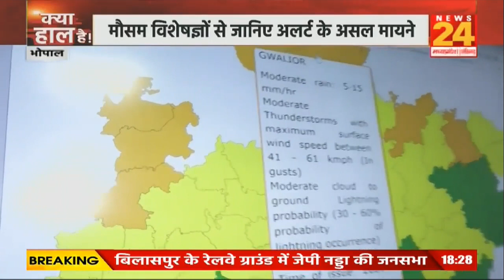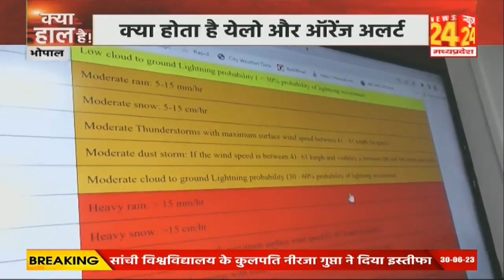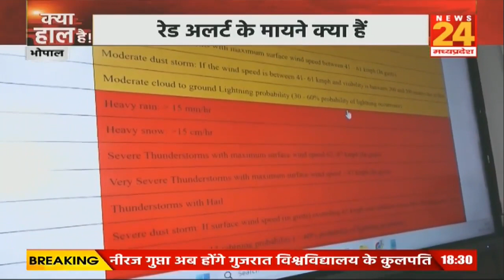Kya Haal Hai: बारिश अलर्ट के रंगों की परिभाषा का क्या हाल है... क्या होता है येलो और ऑरेंज अलर्ट